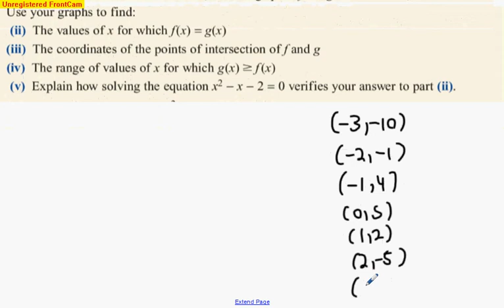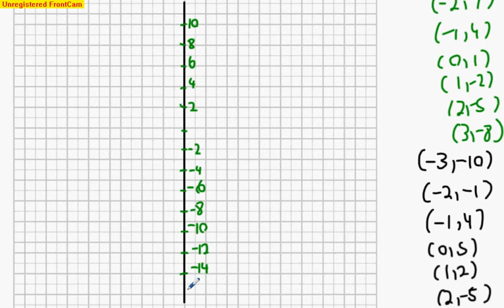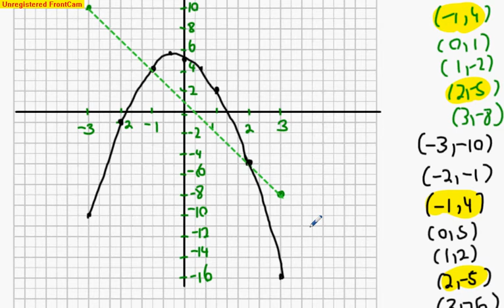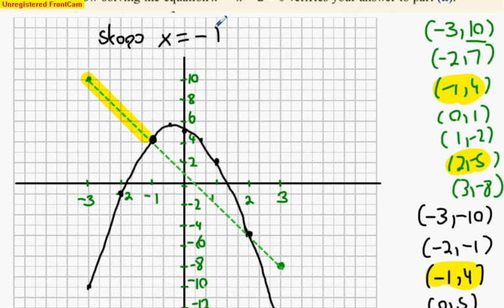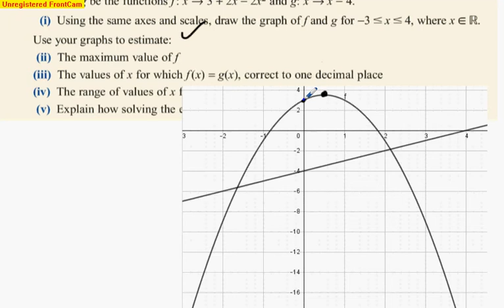ex 21 5 q8q11q14